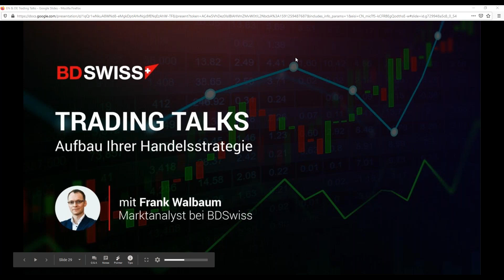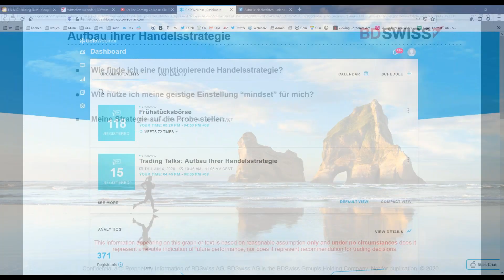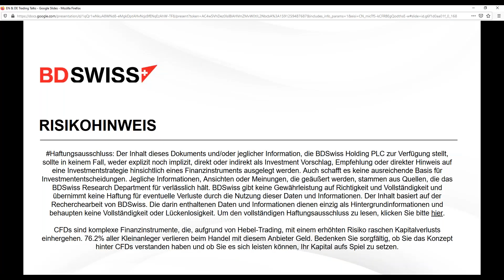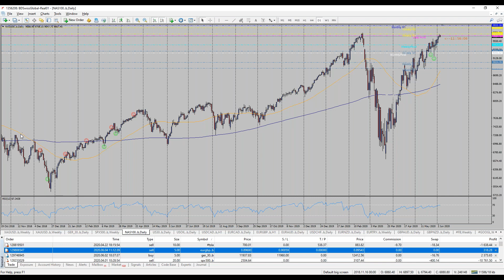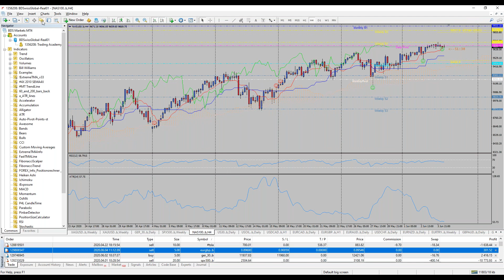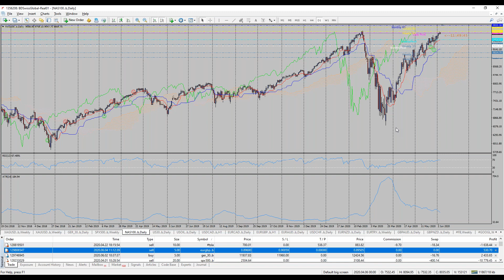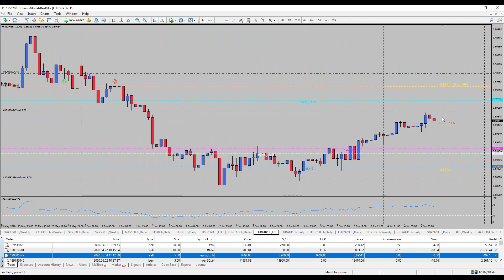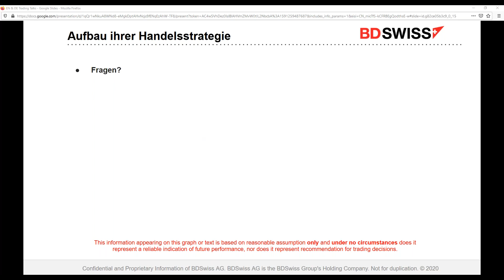Aufbau Ihrer Handelsstrategie | Trading Talks by BDSwiss